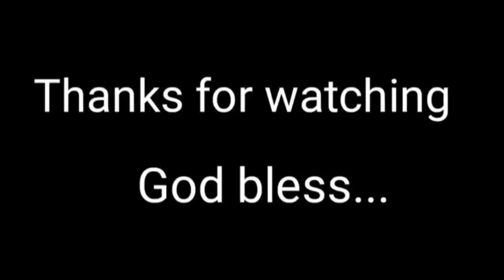uubosin ko kayo/mahinang nilalang..